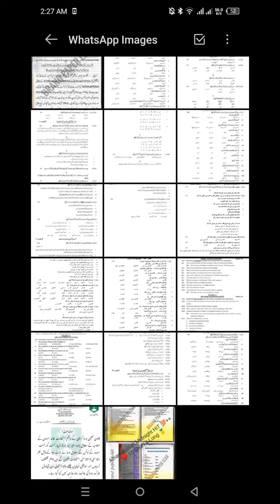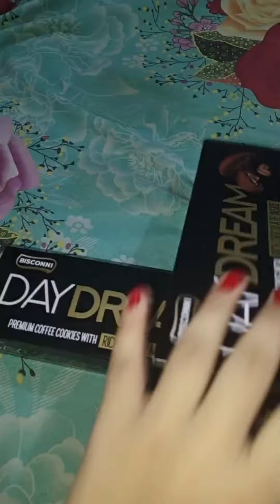paper khatm || result ki tayarii || hamri CHOTI bari hogai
today our paper is completely complete 💯✅ it's a last part of SSC PART 2 now we are may be not meet again 😭I personally miss my all friend 😞